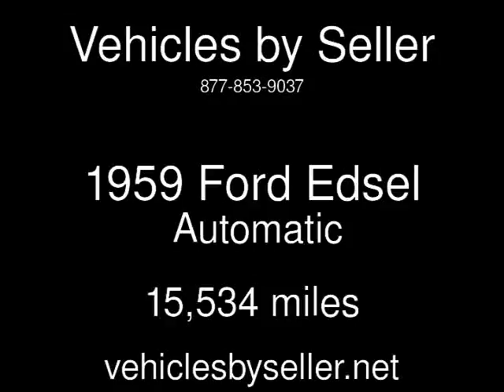1959 Ford Edsel Used Cars - Omaha,Nebraska - 2016-10-01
See more details about this used car This 1959 Ford Edsel with 15,534 miles is for sale at Vehicles by Seller.